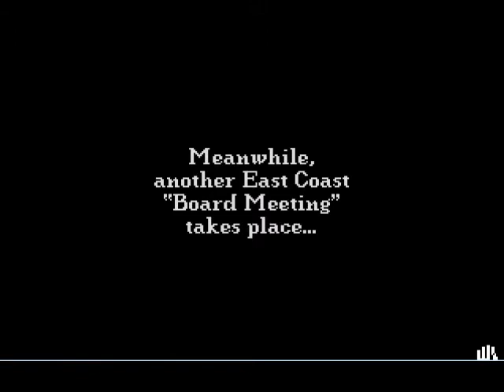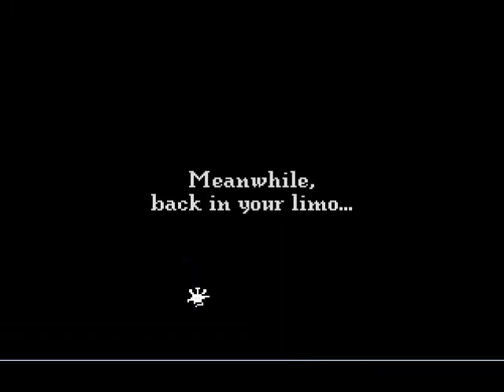Let's Play Leisure Suit Larry V 4 - MmmmMmmm Boarding Slot...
LateBlt and I have WAY too much fun with words. ;p